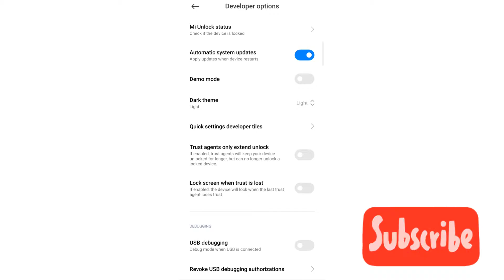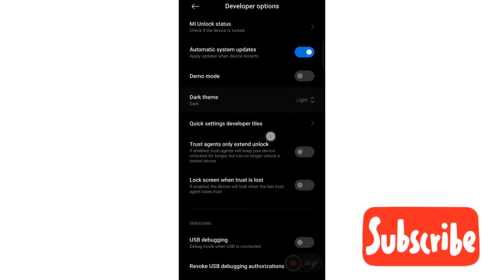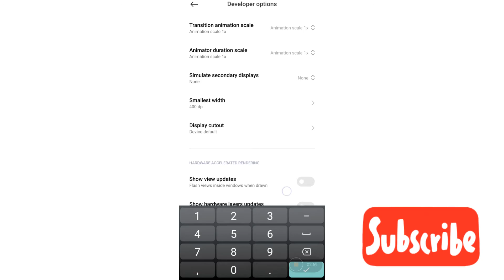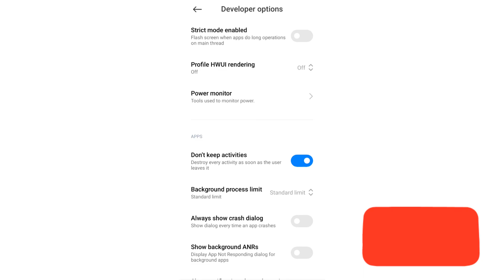How to open developer mode in your mobile phone//ap ksy apny mobile ka developer mode on kr skty hai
how to open developer mode in your mobile phone easy mathed